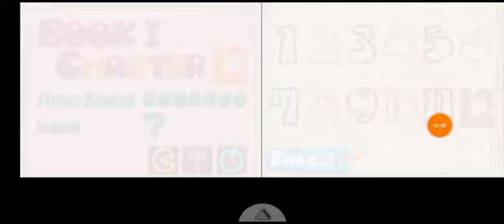Pac-Pix (DS) Chapter 12 Page 1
Final chapter